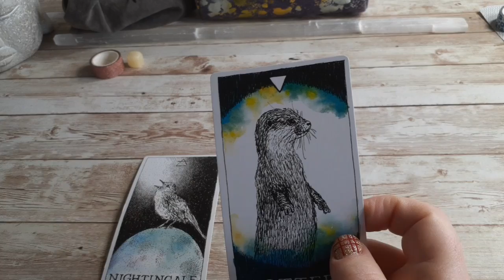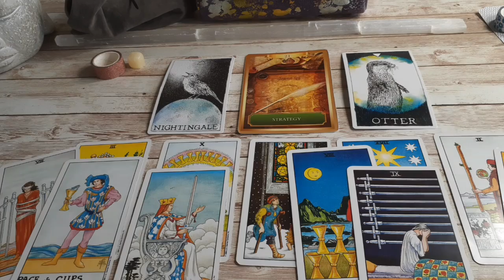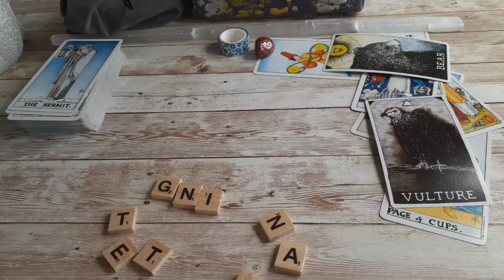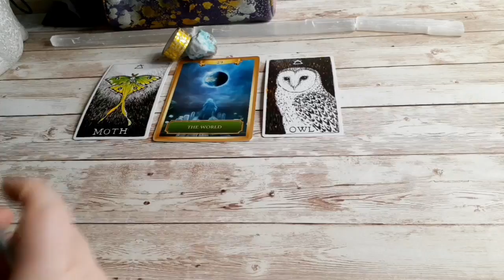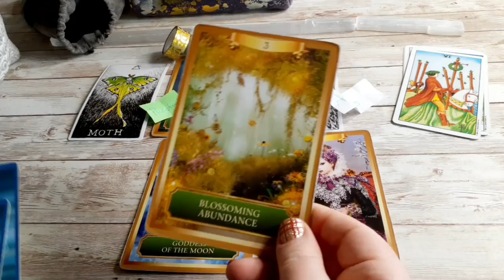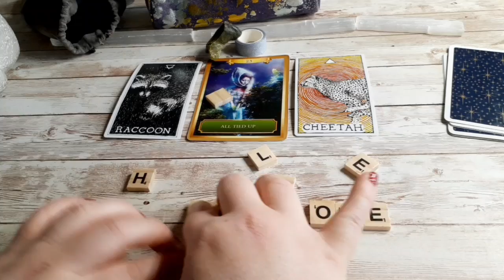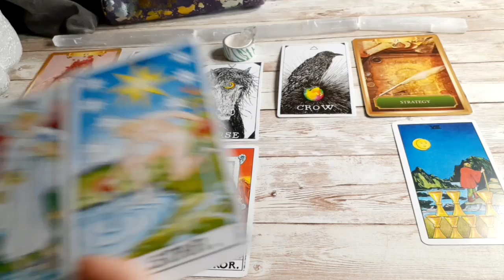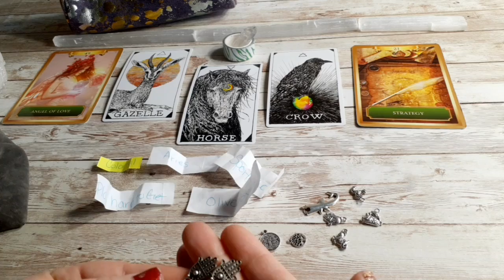👄🤵Who Will You Marry? 👰💍 | PICK A CARD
I am a Divine Channeler, a Psychic Medium, Plaedian Starseed, Twin Flame, Dream Interpreter and Oracle Reader. My specialty is helping those that are lost in the madness of Spiritual Ascension.

Those experiencing nightmares, addictions, demonic attack, abductions, psychic visions, ego death, black magic and evil eye, often come to me looking for spiritual guidance and advice. I am here to help you feel heard. I am here to guide you in the right direction and show you just how strong you are! I work closely with the Archangels and involve them in my daily healing practice. I love to use crystals, herbs, oils and earth magic.

At age 16, I left the Pentecostal Church I was raised in, against my parents' wishes. I was in search of something real. At age 21, I started looking into eastern mysticism and Gnosticism. At age 23, I finally meditated (also against the churches' wishes) and had a spontaneous out of body experience where I met a Divine being of white light that was made of pure, unconditional, love.

I immediately went through a Kundalini awakening. I lost everything I've ever loved in the dark night of the soul. For almost the last decade of my life, I've been suffering. I've been trying to wake others up to share the message of these otherworldly Beings, but couldn't do so until now. I was rejected, mocked, ridiculed and even threatened with my life on multiple occasions.

To make matters worse, I acquired depression once I found out I couldn't conceive children and I then gained 175 pounds. It was at this point, I gave up completely and became an alcoholic and addicted to marijuana to escape my pain.

Due to my then toxic lifestyle, in 2019, I had a Near Death Experience that unlocked my psychic gifts and allowed me to start receiving messages with the other side. The month following my NDE, I met my Twin Flame and went through yet another awakening. This one involved me leaving behind my marriage, home, pets, my entire family, and my old lifestyle. All in the name of love and my Spiritual awakening.

(Current Pricing for October 2021)

      (3-4 Questions)
      $60 USD

      (5-7 Questions)
      $90 USD

👽 90 Minute Life Coaching/Spiritual
      Guidance Session (via Zoom)
      $120 USD

Are you needing someone to just listen? I'm here! I've had years of experience dealing with Spiritual warfare, loss, breakups and divorce. I am here to help you feel heard about whatever you're going through.

Topics often discussed:

☆ Manifestation blockages
☆ Past Life Akashic Information
☆ Protection for Spiritual Attacks
☆ Next Steps on your Journey
☆ Twin Flame / Soulmate Union
☆ Tarot Cards & Religious Beliefs
☆ Magic, Rituals & Spells
☆ Ascension Symptoms

P A T R E O N ($7.77 a mo.)

🧿 Over 150+ videos!! (pick a cards,
      podcasts & Twin Flame channeled
      messages)

🧿 FREE Reading Livestream every
      month!

♡ I love You 💋 You have NO IDEA
     how much this will help me!

PILE 1-  1:18
PILE 2- 22:00
PILE 3- 36:10
PILE 4- 58:42
PILE 5- 1:13:22